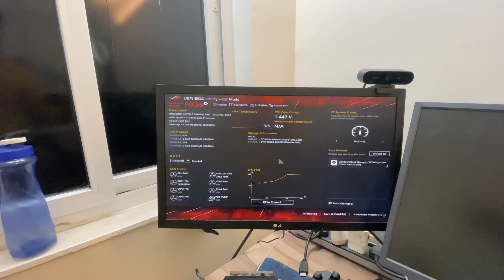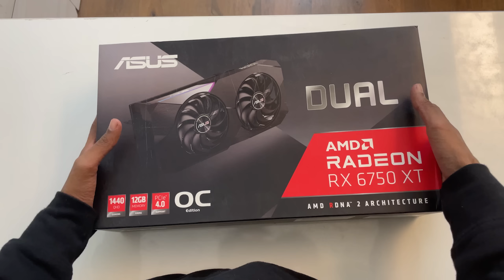Upgrading The PC That Made Me 5 Times Radiant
This is my gaming PC that helped me reach radiant from 5 accounts in 1 ACT & in this video I upgrade it with help of friends

- Mother Board
- Graphic Card

   - Manan Arora ( Age 24 )
   - Greater Faridabad ( Haryana, India )
   - Played Football from 2nd Standard till 12th Standard ( 10 Years )
   - 10m Air Rifle Shooter ( National Level )
   - Only Indian who did 5 RADIANT ( in 1 ACT ) account in Valorant Game ( I think its an Achievement )